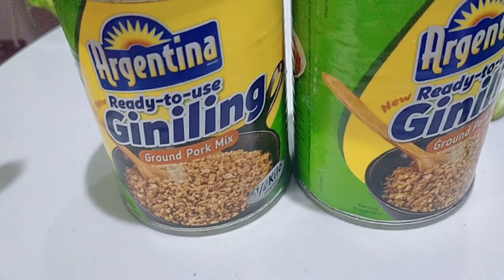GINISANG SITAW AT OKRA WITH ARGENTINA GINILING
2 Can of argentina
1pcs of cjop onion
4 gloves of garlic
2 tali ng sitaw at okra
3 pcs of tomatoes

First Saute garlic and onion follow tomotoes until become golden brown then add 2 can of argentina giniling stir it until it everything it combained pour the string beans follow the okra mix them together season with salt and pepper cover it leave for 3 mins check if the string beans is done and Ready to serve Enjoy watching mga ka bilbil.